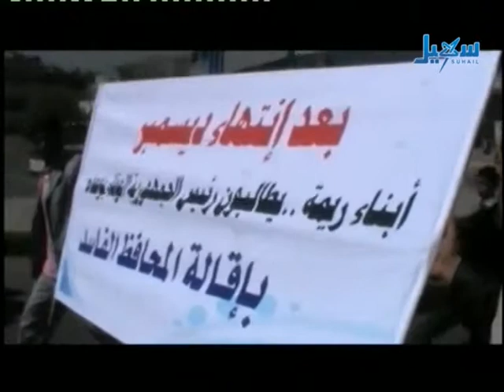عشرة وعشر ردود الأفعال تجاه بيان مجلس الأمن + ثورة الشعب ضد بعض المحافظين الحلقة 20